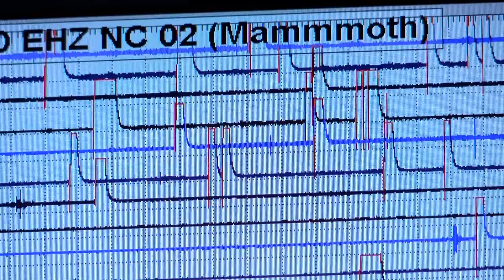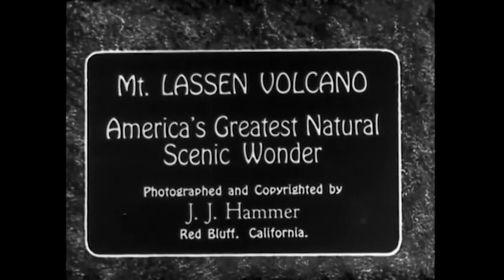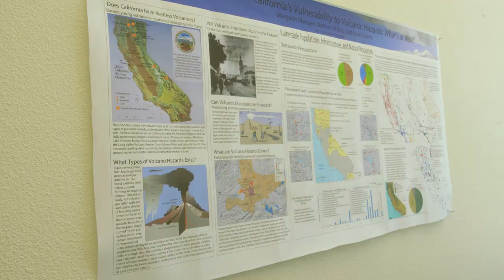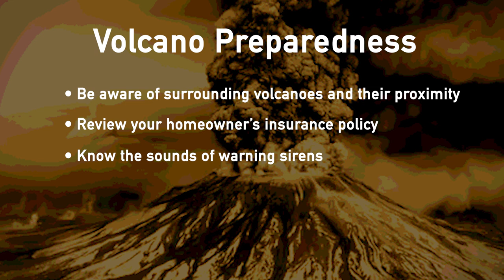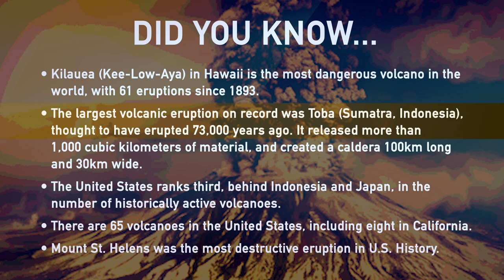INSIDE LOOK: California's Sleeping Giants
California is known for earthquakes, but did you know we are also home to 8 volcanoes and more than 500 volcanic vents?  What is the likelihood of a volcano erupting in California?  In this week’s Inside Look, we talk to the people monitoring California’s volcanoes.